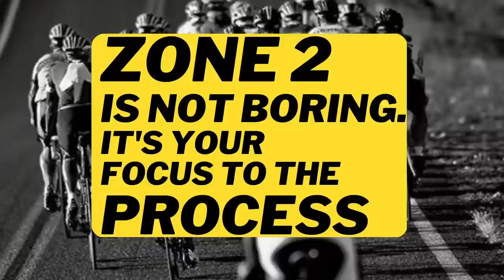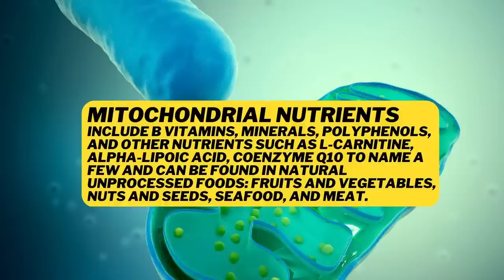How Zone 2 Training Can Slow The Ageing Process!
Coach Scott shares examples of how to improve your zone 2 training and boost your mitochondrial health which could help you fight the ageing process.

TO Join The NEW Kinetic Cycle Coaching School please use this link

Looking to lose weight?

I use w/kg in all my coaching for fitness and health gains. The scales I use are Fit Track. If you are looking for scales that will help you with your metrics then please feel free to use my link

Fit Track Scales Link

There will be a % of any product buy via this link going towards Kinetic Cycle Coaching. Thank you for your support.

Looking for a Training Plan. Try the new 12 week plan from the coach

Check out the latest 12-week Training Plan with over 90 mins of video coaching from Scott

Do want to chat about your training or coaching?

Want to Brighten up the Roads with Kinetic Kit. Get it delivered directly to you via NoPinz

Who is Scott?
I've been in sports performance, coaching and testing for over 30 years. Yep, before the internet! My journey has involved some wonderful adventures as both a performer and a coach. As a sports scientist I have never stood still and always pushed boundaries and limits. The rewards of this have seen me work with multiple national champions and internationalists. My intense curiosity though for fitness and performance gains has made huge impacts on the life’s of what folks may call - the everyday athlete. I aim to use YouTube to share my knowledge of how to both improve your physical fitness and your mindset. How you train harder or even train less to make more progress! I will share with you how you can improve your mindset and apply simple daily routines to check your progress. I want to also use the channel to have fun! So, although I can be a geek for science at times, my ENFP personality does mean you need to expect the unexpected at times. 😂